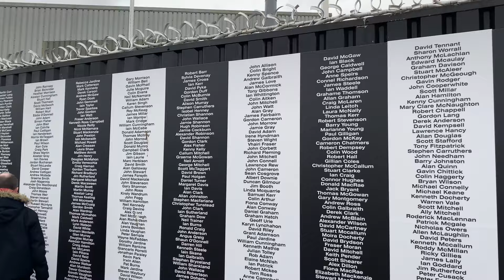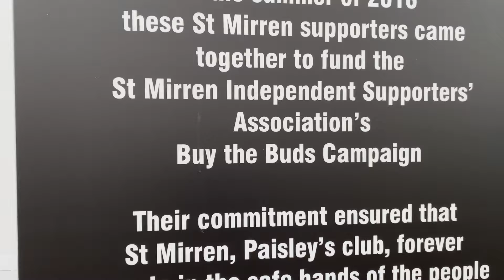A Vital Victory For St Mirren In The Top Six Race!!! | St Mirren Vs Livingston Matchday Vlog | SPFL